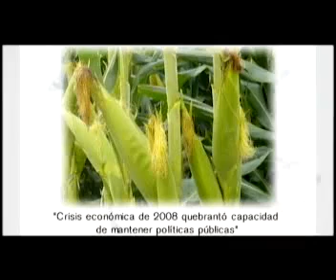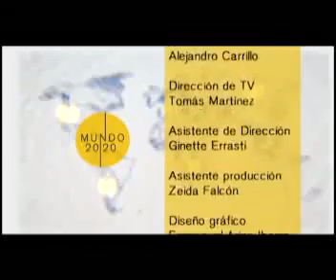Mundo 20/20: "El retorno de la izquierda al gobierno argentino", con el Lic. Pável Alemán del CIPI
Programa MUNDO 20/20 de Cubavisión Internacional: "El retorno de la izquierda al gobierno argentino"

Entrevista al Lic. Pável Alemán, investigador del equipo de América Latina y el Caribe del Centro de Investigaciones de Política Internacional (CIPI) y profesor en la Universidad de La Habana.

Conducción: MSc. Santiago Pérez, subdirector del CIPI.
Dirección: Esther Barroso